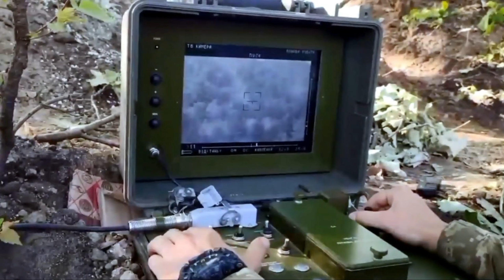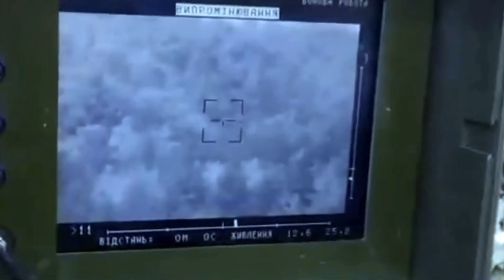Russia Launches Missile in South Ukraine - What is Going On?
ukraine
news
russia
russia ukraine war
vladimir putin
ukraine war
putin
breaking news
war in ukraine
russian
ukrainian
zelensky
the sun
latest news
war
donbas
tanks
kharkiv
ukraine news
russia news
mariupol
ukraine russia
russia ukraine news
ww3
world war
ukraine forces
russia ukraine
z tank
war crimes
drone
trench
tank
fireball
russia invades ukraine
donetsk
fire
english news
latest news english
explosion
hindustan times
hindustan
z tanks
english latest news
ht news
severodonetsk
ht media
corsar
russian ukraine news
donbass
ukraine military
ukraine russia war
russia invasion
huge fireball explosion
field guns
superheroes are defending ukraine
ukrainian fighter jets
airstrikes
air strike
bomb
bombing
explosions
russian airstrikes
attack
ukraine under attack
burst into flames
missile launchers
howitzers
fighting in ukraine
kyiv
russian occupied
z markings
russian fighter jets
war in europe
eu
europe
allies
russian attacks
newsroomexplains
youtubeshared
pro-russian forces
russia vs ukraine 2022
pro-russian
russia ukraine conflict explained
putin zelensky
ukraine war nato
nato responsible
battle of donbas
russia military
war news
bombs
donbas war
putin ukraine war
ukraine crisis
documentary
russian tanks
russian soldiers run for their lives
western sanctions
pacific war
happening now
cnn
army
channels television
channels tv
africa news
top african news
donbass ukraine war
severodonetsk fighting
nigerian top stories
covid-19 pandemic
world news
ukraine snake island attack helicopter
the situation room with wolf blitzer
ukraine and russia
odessa airfield
russia misile attack
donbass fighting 2022
luhansk fighting
donetsk and luhansk fighting
ukraine attacks oil depot in russia
ukraine attacks oil depot
battery of howitzers
pro-russian lpr militia blast ukrainian stronghold
volodymyr zelensky
east ukraine
putin's war
matthew chance
new day
john berman
ukraine attacks gas platform in black sea
zelensky visits lysychansk
of
battle
full documentary
history documentary
animated documentary
history channel
world history
animated historical documentary
military history
decisive battles
soviet union
khalkhin gol
modern warfare
king and general
kings and generals
historical
animated
3d
japanese empire
zeelensky in luhansk
china
americans
castle itter
oryx
phase
first
won
how
invasion
world war 3
destroy russian column
corsar guided missile launcher
ukraine belarus threat
lithuania’s kaliningrad transit ban
bryansk russia attacked
russian missile firing
istanbul convention
russian kalibr cruise missile ukraine
russian kalibr cruise missile
russia kalibr cruise missile
russian missile strikes ukraine
lukashenko duda
belarus poland tensions
belarus ukraine invasion
lukashenko putin
uk long-range weapons
us long-range weapons
belgorod attack
ukraine russia attack
belarus military exercise
belarus military
belarus troops
lukashenko
belarus ukraine threat
ukrainian forces destroy russian amphibious armoured vehicle
russophobic hysteria
marshall plan
russia latest updates
german chancellor olaf scholz
soviet union by nazi germany
chinese president xi jinping
russian president putin
brics
russia to turn off gaspipeline for europe
russia gas pipeline
international energy agency
donbas region
novoshakhtinsk oil refinery
drone strike on russian refinery
russian missile strikes building
jens stoltenberg
azovstal steel plant defenders
azovstal steel plant
battle for severodonetsk
severodonetsk footage
ukraine army
russian army
howitzer in donbas
western howitzers
ukraine fight back
ukraine howitzer
azot plant fire
azot plant severodonetsk
donbass war every day
russian missile launch
russian missile strike
ukraine war update
germany leopard tanks ukraine
ukrainian forces rain missiles on russian positions in south ukraine
tank leopard 2a7 germany
putin news
russia missiles
world leaders
g7 summit
kyiv airstrikes
kyiv flats
kyiv ukraine
telegraph
tiser
russiaukrainewar
heraldsun
dailytelegraph
missiles
explosives
military
russian warships launch four missiles at ukrainian land targets
warships
russian ukraine war
russian artillery in action
russian artillery ukraine
russian artillery fire
russian artillery attack
russian artillery attack on ukraine
ukraine attacks russian artillery
russian artillery unit destroyed
russian artillery used in ukraine
russia donbas offensive
russia artillery use
russia ukraine artillery
russia ukraine artillery comparison
russia vs ukraine war artillery
russia vs ukraine artillery
uatv
ukrainian marines fire a volley of missiles
pantsir s1
pantsir s1 in action
pantsir missile system
ukraine drones
custom drones
vice news
weapons
aerorozvidka
russian tank
russian convoy
russian tor air defense system
drones
movies
short films
film
vice videos
vice mag
vice magazine
vice
vice guide
journalism
videos
underground
independent
exclusive
world
lifestyle
culture
interview
docs arm